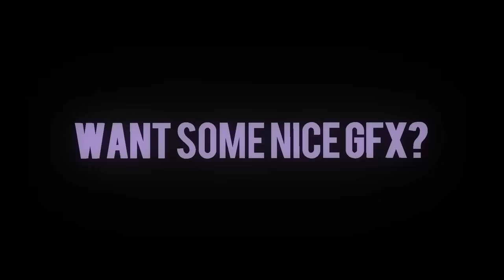Channel Promo! (Plz Reupload)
Hello guys,
This is Dark.
I make Graphics.